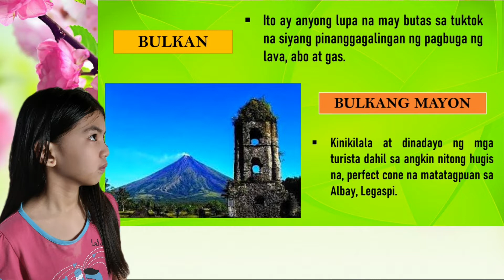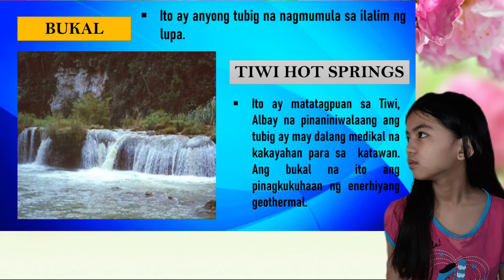Anyong Lupa at Anyong Tubig sa Pilipinas